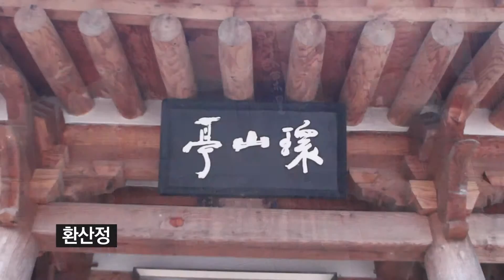환산정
어느 겨울 화순 환산정에서

백천 류함이 병자호란 때 화순의병과 함께 청주까지 진격하였으나 청태종에게 항복했다는 소식을 듣고 통곡하며 되돌아와 이곳에 정자를 짓고 은거 생활을 했다고 한다

깊은 산중에 은거 생활을 하기 위해 정자를 만들었으나 이후 1960년대 서성제가 만들어지면서 환산정은 서성제 작은 섬 정자가 되었다.